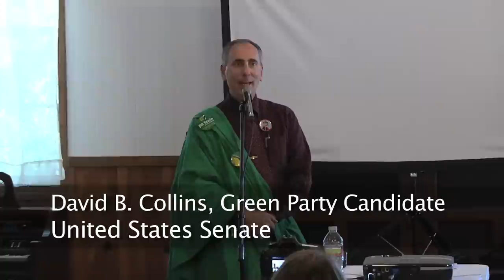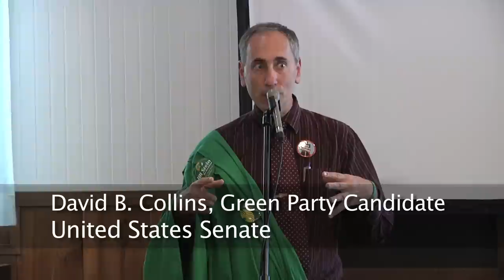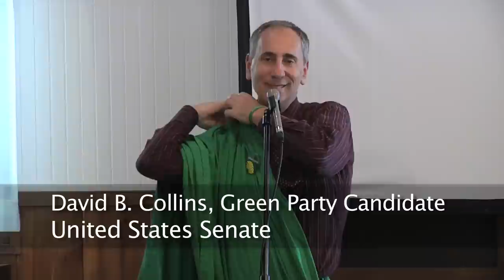Candidate David B. Collins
David B. Collins, Green Party candidate for United States Senate, speaks at the Green Party of Texas state convention.